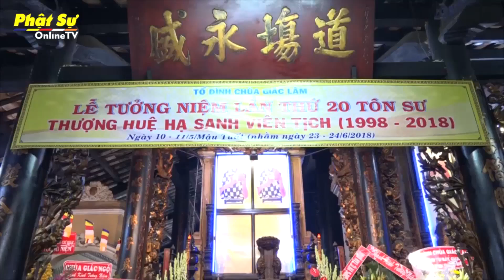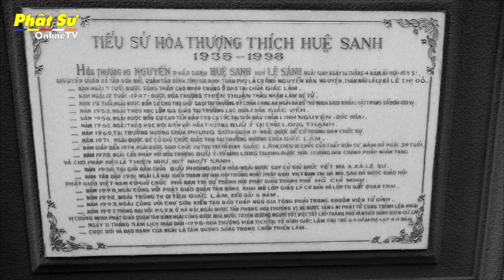TP HCM: Lễ Huý kỵ lần thứ 21 cố Hoà thượng Thích Huệ Sanh